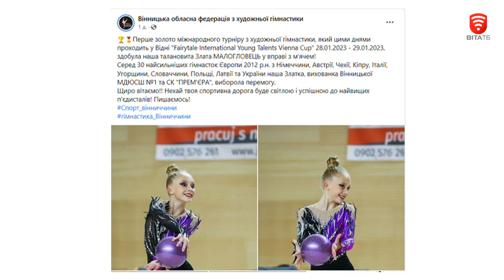Вінницька гімнастка завоювала золото на міжнародному турнірі у Відні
Юна вінницька гімнастка завоювала золото на міжнародному турнірі у Відні. Серед 30 найсильніших гімнасток Європи 2012 р.н. талановита спортсменка Злата Малогловець стала кращою у вправі з м'ячем. Вітаємо вінничанку!